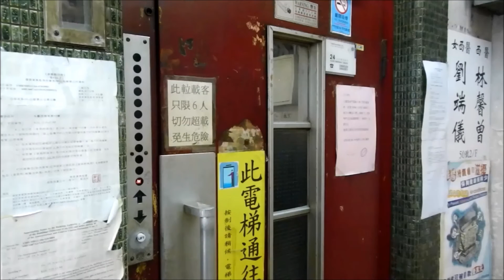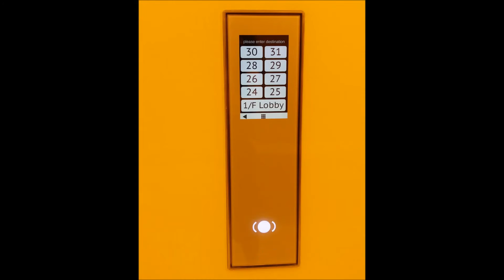Teaser For Upcoming EPIC Videos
-- Coming Soon --

This is only a simple teaser because I wasn't feeling well when making this. All photos were taken by myself.

Music: You And Me (feat. Ken'neth) - Distrion & Electro Light